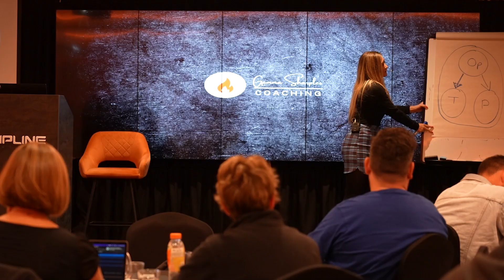This could SAVE your business...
Guys, I was guilty of this, but its a system that got me into some hot water. Payment terms... When does your business get paid? Is it before the work, or after? If its after, then you might want to revaluate your strategy...

ABOUT GEMMA ________________
I have been in business for 18 years and am renowned for helping individuals like you scale their businesses to six and seven figures. I was recently featured on Channel 5's Rich House Poor House having created multiple sources of wealth!

DOWNLOAD THE BUSINESS MASTERY BLUEPRINT
 Learn The 6 Key Components That Made Me A Millionaire In My 30's Do you want to scale your business and make more profit? Would you like to learn how to gain more clients through effective marketing? Improve your cash flow? If you are serious about making your business more profitable while adding more value to your clients. You are in the right place!